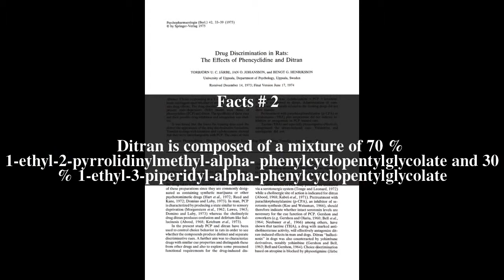Ditran Top # 6 Facts